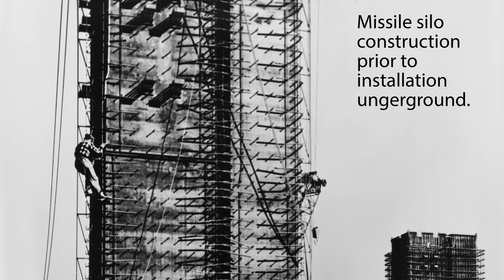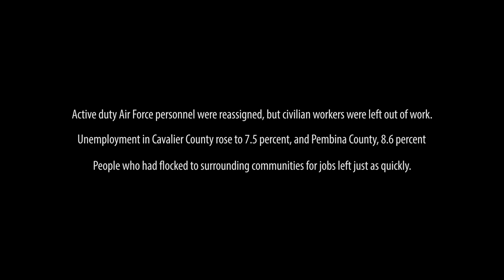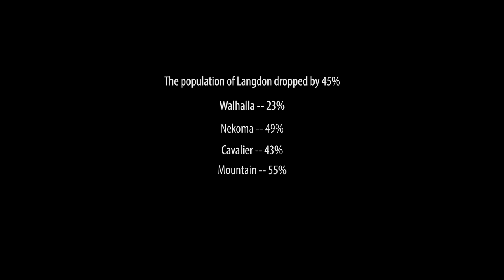Abandoned Nuclear Antiballistic Missile Base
For almost half a century, from the end of World War II until the fall of the Soviet Union, our world existed on the precipice of nuclear annihilation. The threat of an instant and irreversible descent into nuclear war hung constant over our heads, the pendulum of power sometimes swinging our way and sometimes back toward the Soviets. It was this race for superiority that led to the creation of this place, the most advanced nuclear antiballistic missile facility ever built. This is the Stanley Mickelsen Safeguard Complex in Nekoma, North Dakota.